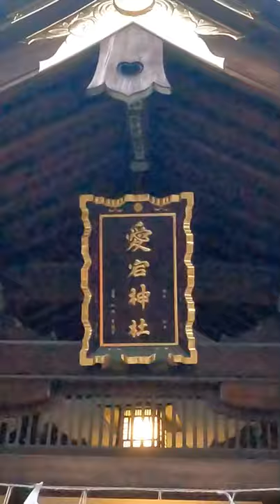Walking JAPAN : Atago Jinja Shrine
Walking JAPAN: Atago Jinja Shrine [Mar. 2021]

Atago Jinja Shrine |
Atago Jinja Shrine was enshrined as a fire-prevention god by the order of Tokugawa Ieyasu, who established the shogunate in Edo in 1603.
Atago Jinja Shrine is located on the summit of Mt. Atago at an altitude of 26 meters.
This is the highest mountain in the 23 wards of Tokyo as a natural terrain.
| Atago, Minato-ku, Tokyo, Japan | Shooting date: Mar. 4, 2021

愛宕神社 |
愛宕神社は、1603年、慶長8年、江戸に幕府を設く徳川家康公の命により防火の神様として祀られました。
愛宕神社は、標高26メートルの愛宕山の山頂にあります。
これは東京23区内で自然の地形としては一番高い山です。
| 東京都港区愛宕 | 撮影日：2021年3月4日